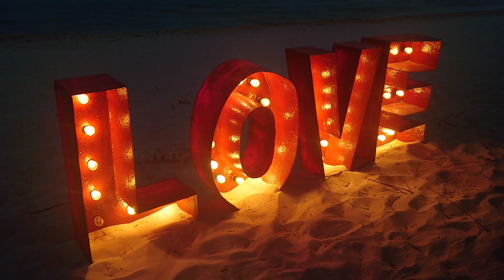Listen to the sound of the Ocean in night at Mexico .Slusajte I opustite se uz zvuke Okeana noću